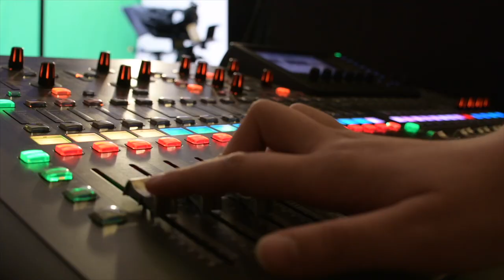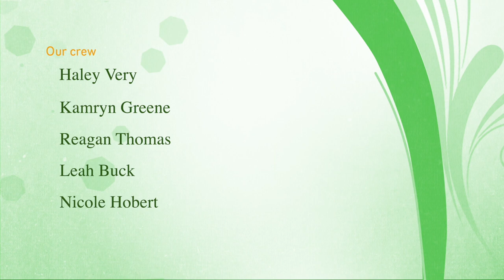Grier TV Broadcast 2-25-22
Grier TV presents our prerecorded broadcast for Feb 25th 2022!